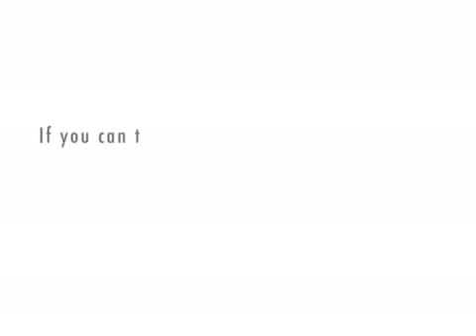Project AFC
Dan explains the meaning of project AFC